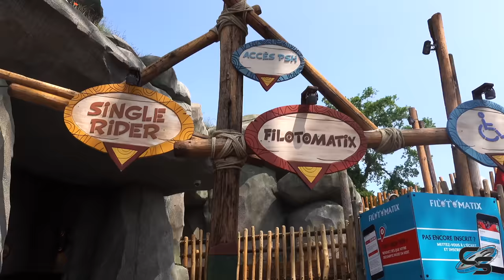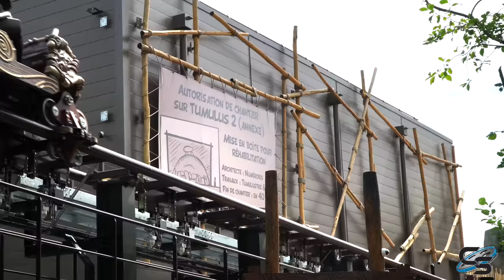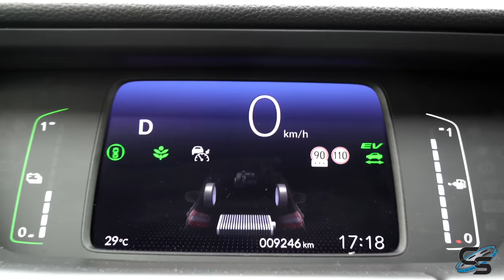Coastin' Thru Europe Episode 11: PARC ASTÉRIX (Day One)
After a rough entry experience into Paris that screwed up with our initial plans, we're left with only half a day at Parc Astérix. To make up for this, we scheduled in a second day later that week. It was on this day however that we got to experience Toutatis for our first time! This new Intamin multi-launch coaster was one of our most anticipated rides of the trip, and did not disappoint!

OUR GEAR:
Sony a7s III
Sony a6500
Lenses: 18-105mm, 18-135mm, 70-350mm, 35mm F1.8, 24-240mm, 100-400mm

Production, Filming, & Editing: Taylor Bybee and Sarah Anderson
Logo: Kristopher Werner
Intro: Casey Rentmeester